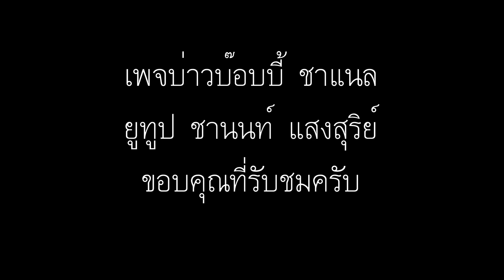สืบสานประเพณีแห่สงกรานต์เรณูนคร อบต.ท่าลาด อ.เรณูนคร จ.นครพนม 2567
ขบวนฟ้อน อบต.ท่าลาด แห่สงกรานต์เรณูนคร อ.เรณูนคร จ.นครพนม วันที่ 13 เม.ย. 67
ดนตรี ประกอบฟ้อนอาจารย์ตุ้มพิณซิ่งสะเดิด